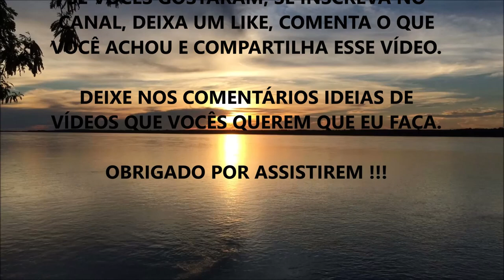METABOLISMO DA HEMOGLOBINA E DO SANGUE (Será Mesmo Que Anemia é Falta de Ferro ???)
Fala ae Galera, beleza ? Nesse vídeo eu comento sobre algumas coisas fundamentais sobre Hemoglobina e que não são ditas por aí...